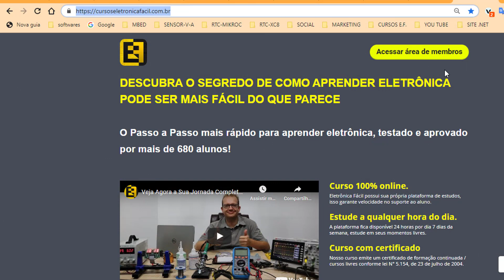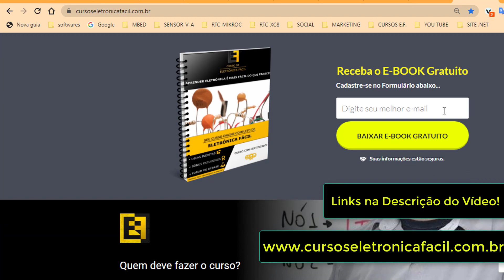A Técnica MÁGICA da FACA - Como Remover Capacitores Cerâmicos SMD PCB - Eletrônica Fácil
Como dessoldar componentes eletrônicos smd como capacitores e resistores de forma simples e fácil usando o ferro de solda 💡Curso Completo de Eletrônica ⚡Baixe o E-book 🔴(Apoio com Plantões de Dúvida via Telegram) 💡 Grupo do Canal Eletrônica Fácil no Telegram! Acesse 🔴 Tem dúvidas sobre os cursos e gostaria de falar com a Equipe via Whatsapp? Acesse

No Canal Eletrônica Fácil você aprende tudo Para fazer a melhor Solda, como Soldar, como usar um Soldador na pratica, dicas e truques sobre ferro de solda, com solda estanho chumbo, leadfree, soldagem e dessoldagem com estação de solda, estação de retrabalho usando a famosa estação de ar quente para soldagem e remoção de componentes eletrônicos SMD, usando corretamente o estanho para solda, desbravando a estação de solda e retrabalho, e dominando o soprador de ar quente, solda estanho, ferro de solda hikari para inciantes, ferro de soldar hikari, solden, brasfort, aprende a como soldar na teoria e na prática, com o ferro solda, ferro de solda estanho, ferro de solda profissional, estação de solda yaxun, smd, retirar , eletronica facil , curso de eletronica , aprender eletronica do zero e muito mais!